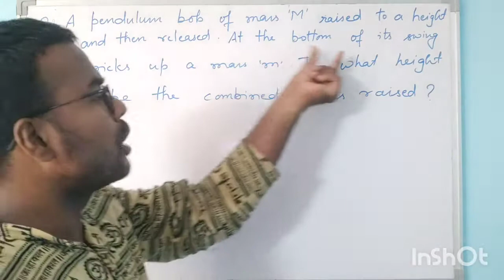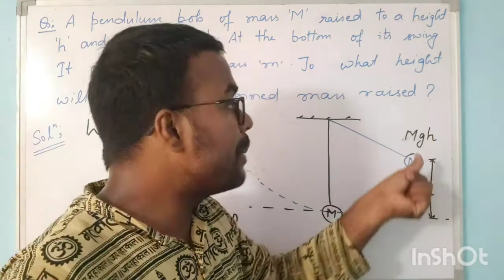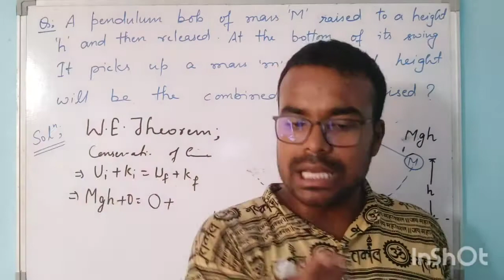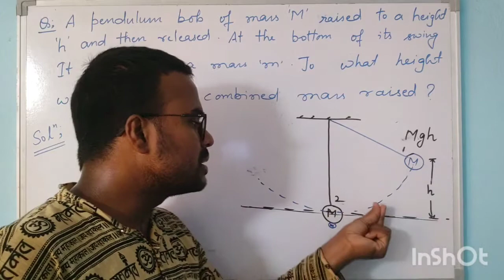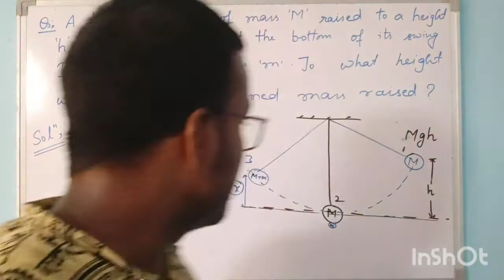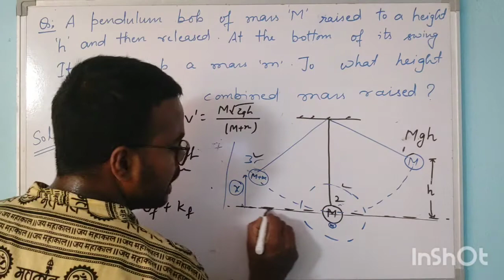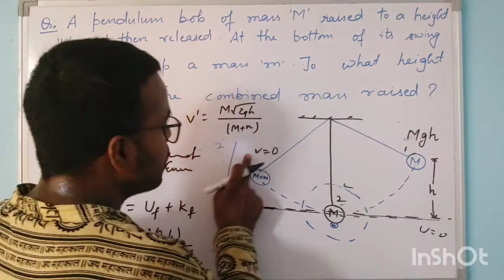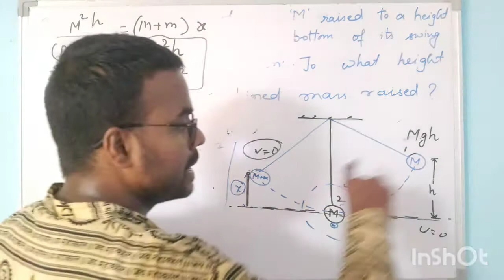Pendulum Bob || Work Energy Theorem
a pendulum bob of mass M is raised to a height h and then released at the bottom of its swing it picks up a mass m to what height will the combined mass rise